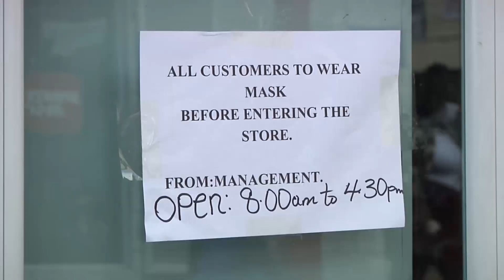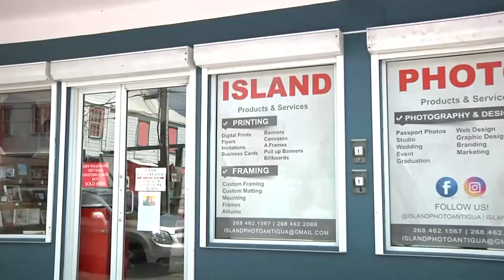RETAIL STORES REOPEN IN ST. JOHN’S AFTER COVID-19 LOCKDOWN